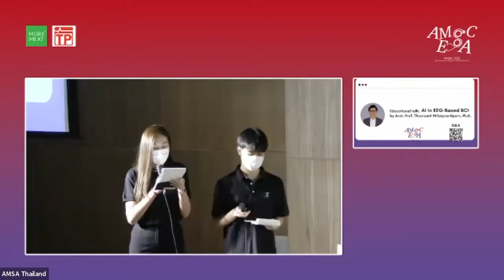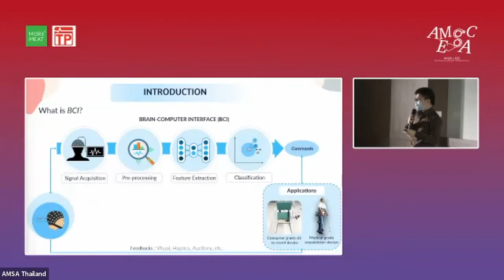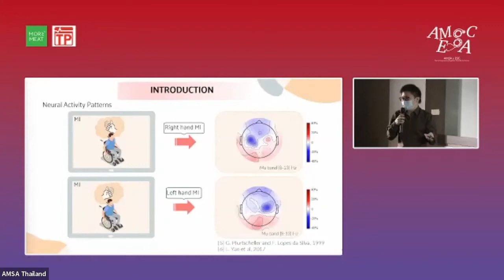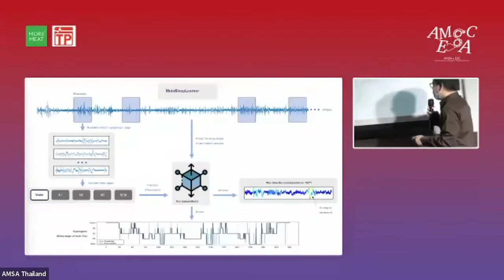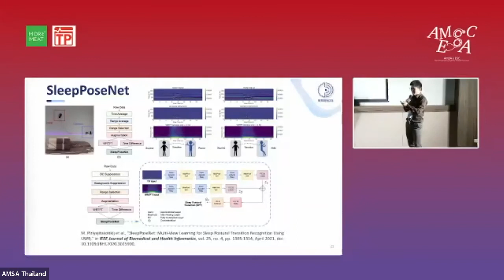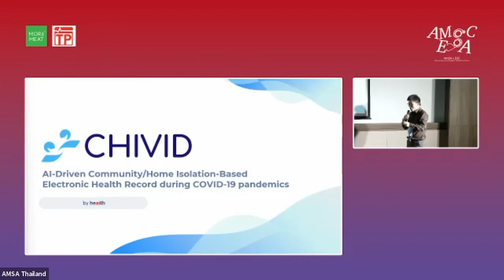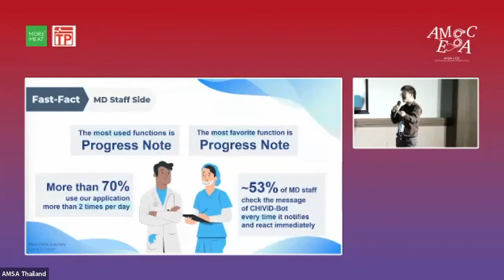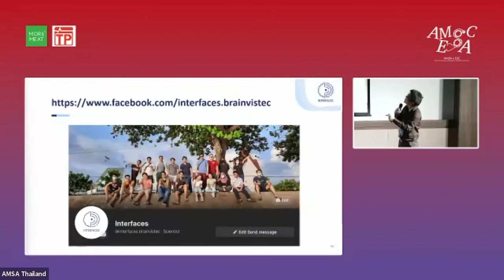Med x Engineering Together Towards the Future | Part 2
AMSA x ESC เกิดจากความร่วมมือกันระหว่าง 2 องค์กร ได้แก่ สมาพันธ์นิสิตนักศึกษาแพทย์เอเชียแห่งประเทศไทย (AMSA Thailand) และ กรรมการนิสิตคณะวิศวกรรมศาสตร์ จุฬาลงกรณ์มหาวิทยาลัย (กวศ.) โดยมีวัตถุประสงค์หลักเพื่อร่วมกันส่งเสริมความรู้ทางวิชาการให้นิสิตนักศึกษาแพทย์และวิศวกรรมศาสตร์ภายในประเทศไทย โดยเฉพาะความรู้ด้านนวัตกรรม

รูปแบบกิจกรรม AMSA x ESC 2021 ในปีนี้ จัดขึ้นในหัวข้อ “Med x Engineering Together Towards the Future”